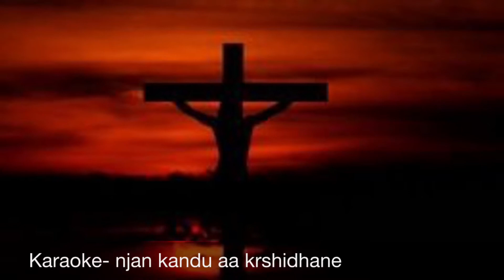Njan kandu aa krushidhane Karaoke |Swetha Mohan &najim Arshad | Lijo John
Njan kandu aa krushidhane (karaoke)| Minus Track |Swetha Mohan &najim Arshad | Lijo John

New Malayalam Christian Devotional Song 2018
Album : Njan Kandu aa Krushidhane
Lyrics : Jasmine Jose
Singer : Swetha Mohan & Najim Arshad
Orchestration : Pradeep Tom
Recording & Mixing : Geetham Studio Kochi( Jinto John)
Composed in yaman kalyani